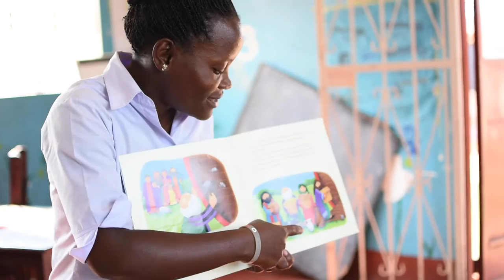HIV/AIDS Awareness Documentary